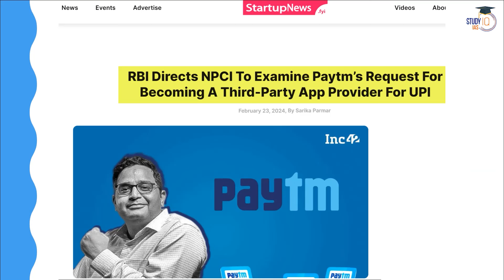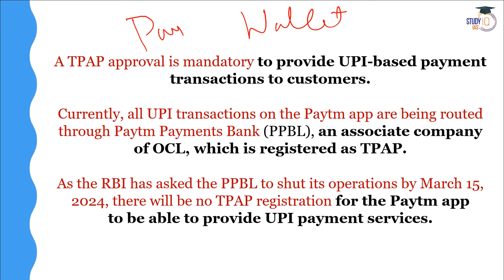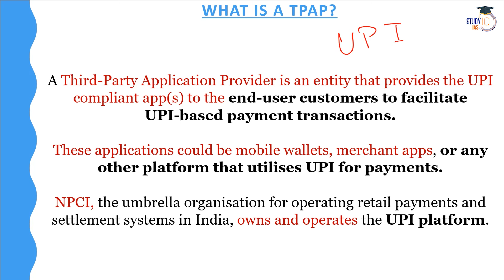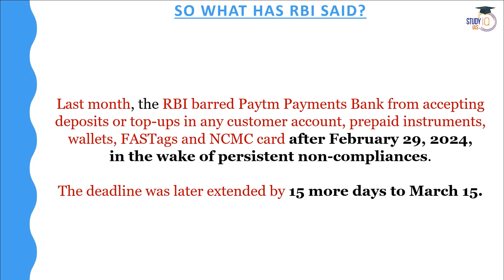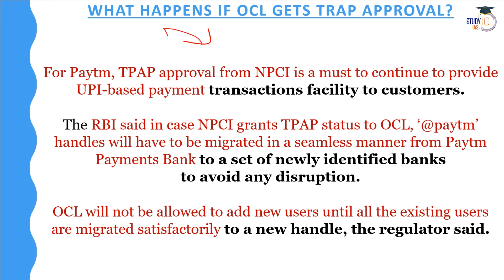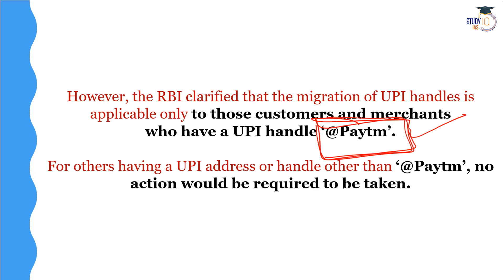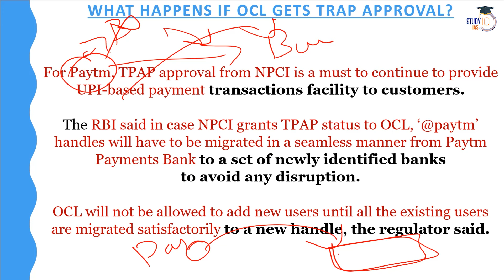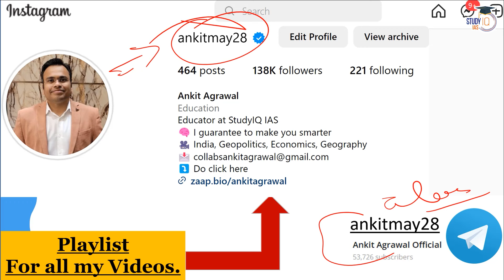Paytm Crisis: Is Paytm Considering to Become Third-Party App UPI Service Provider? | UPSC GS3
In this video, we delve into the ongoing Paytm crisis and explore whether Paytm is contemplating transitioning into a third-party UPI service provider. We examine the implications for users, merchants, and the digital payment landscape at large. Join us as we analyze the potential shifts in Paytm's business model and its impact on the fintech industry. Stay informed with the latest developments and insights relevant to UPSC GS3 preparation.